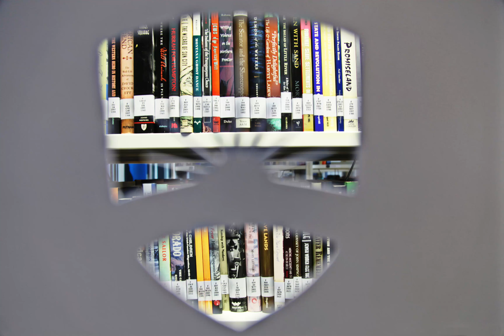Epoka University Campus